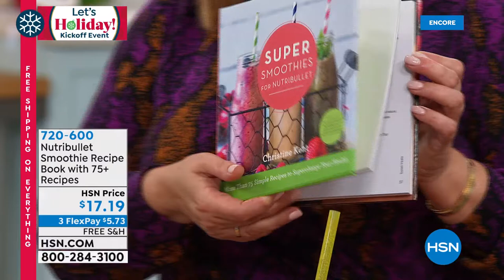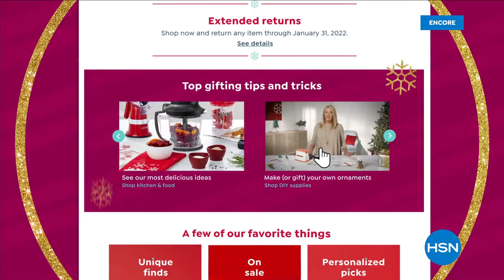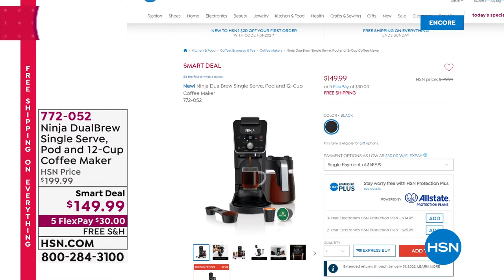HSN | Kitchen Gifts - NutriBullet 10.16.2021 - 05 AM